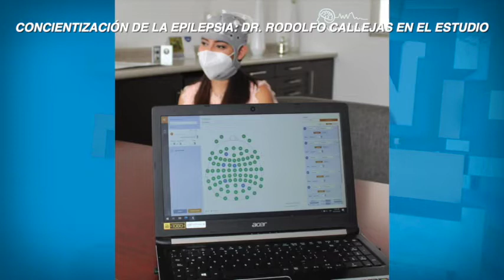EXISTE LA EPILEPSIA SIN CONVULSIONES: DR CALLEJAS